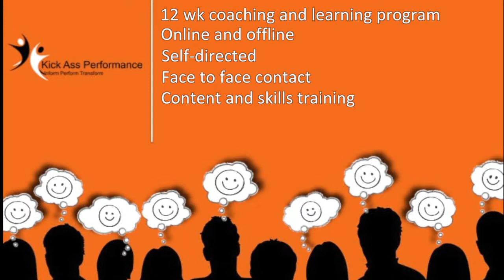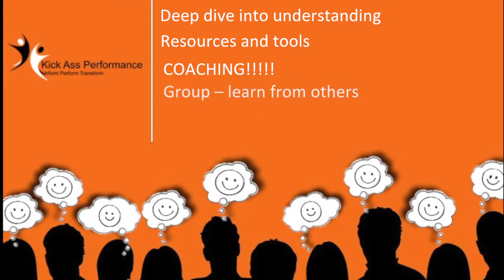Career and Leadership Success Program Just For You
Have you got what it takes to be a leader for a new generation?  The world of work and leadership needs a new generation to take the reigns and make the future a great place to be and succeed.

If you want to be a NewGEN leader then you need this program.  Click the link below for more info.

At Education Through Inspiration, we provide inspiring education and events.  We are on a mission to save the world from old fashion education and management styles, poor communication and uninspiring leaders. We provide unique, current and inspiring development programs for a new generation.